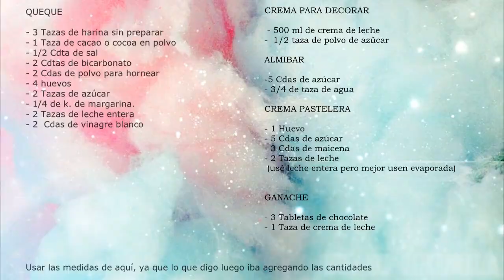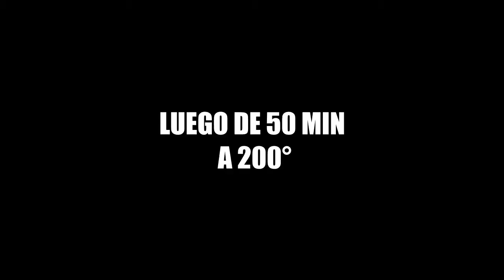PASTEL DE CHOCOLATE, TORTA HÚMEDA DE CHOCOLATE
Pastel de chocolate, torta de chocolate, postres sin horno
Esta receta es un bizcocho o queque básico que te servirá para la torta de chocolate humeda.

Ingredientes:

QUEQUE

3 Tazas de harina sin preparar
1 Taza de cocoa o cacao en polvo
1/2  Cdta de sal
2 Cdtas de bicarbonato
2 Cdas de polvo para hornear
4 huevos
2 tazas de azúcar
1/4 de margarina
2 tazas de leche entera
2 Cdas de vinagre blanco

CREMA PARA DECORAR PASTELES
500 ml de crema de leche
1/2 taza de polvo de azucar

ALMIBAR

5 Cdas de azúcar
3/4 de taza de agua

CREMA PASTELERA

1 huevo
5 Cdas de azúcar
3 Cdas de maizena
2 tazas de leche entera (mejor que sea evaporada para mejor sabor)

GANACHE

3 tabletas de chocolate
1 taza de crema de leche

Pastel de chocolate en sartén muy fácil y delicioso